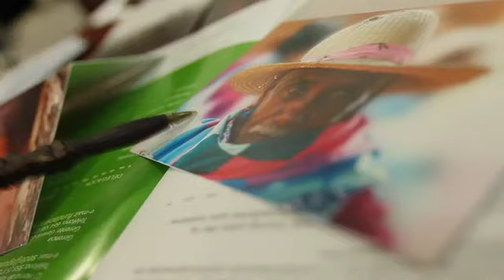HDL Fundación Agua de Coco - Solidaridad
El agua de coco es fuente de alimento y energía en muchos países del mundo. Haciendo honor a este nombre, la fundación granadina homónima trabaja para ser fuente de bienestar allí donde más se le necesite.
La organización se centra en la protección y cuidado de la infancia, con proyectos de desarrollo en Camboya, Madagascar y Brasil. Para recaudar fondos, Agua de coco vende artesanía de esos países en su tienda y en la web. Otra parte de su labor es concienciar a los niños del primer mundo, para lo que recorren colegios andaluces difundiendo su labor y los valores solidarios mediante juegos y actividades.
Son miles los jóvenes voluntarios que trabajan desde Andalucía para conseguir un mundo más justo, lo que convierte a esta comunidad en un ejemplo a seguir.